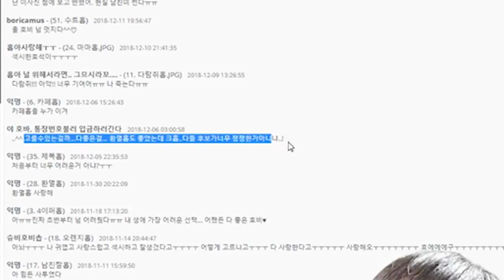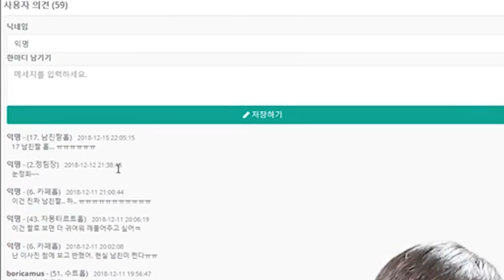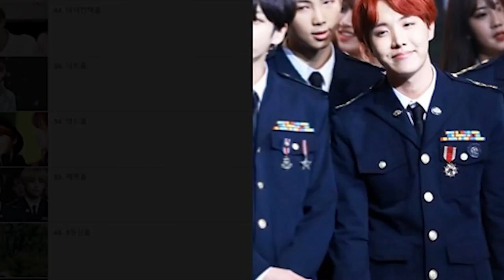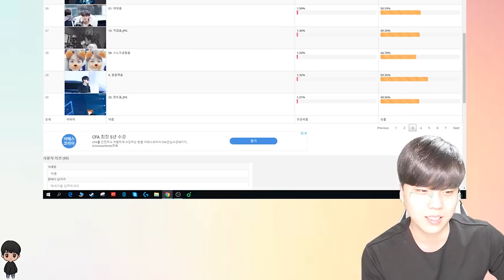[BTS]내가 뽑은 호석이(제이홉) 이상형월드컵!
BGM정보
Track : MBB - Beach